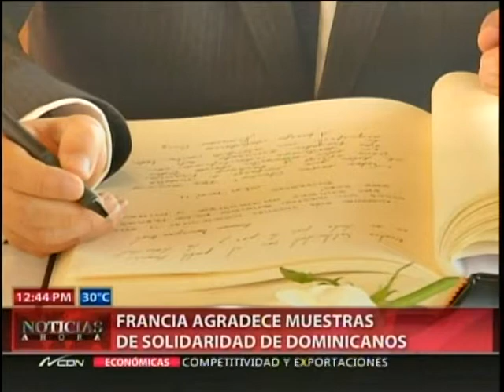Francia agradece muestras de solidaridad de dominicanos